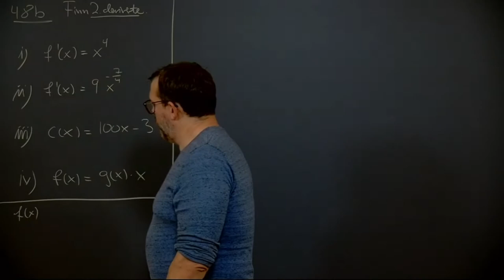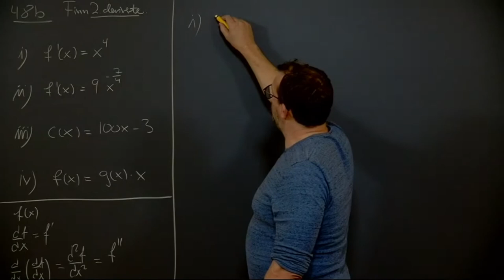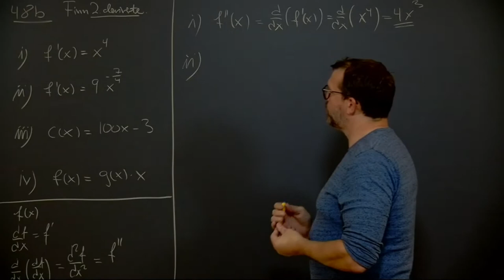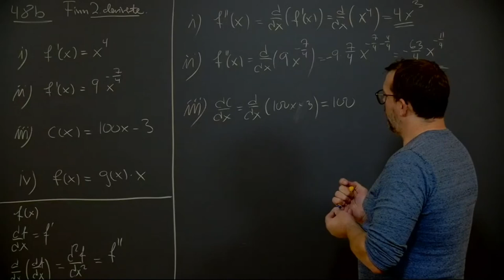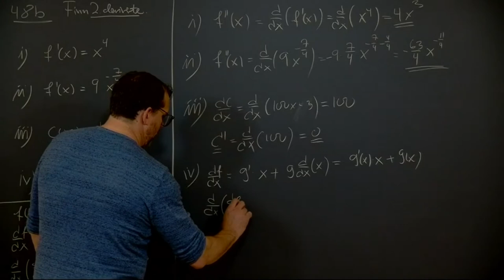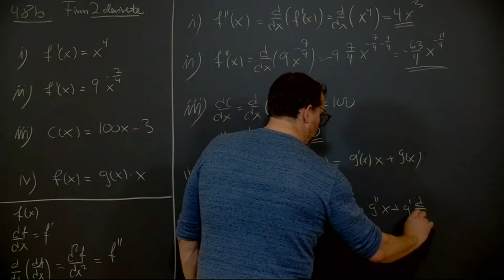Øving 3, oppgave 4.8 b